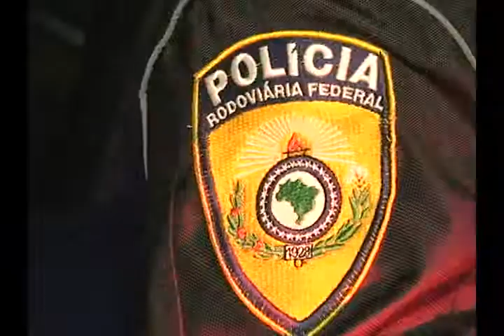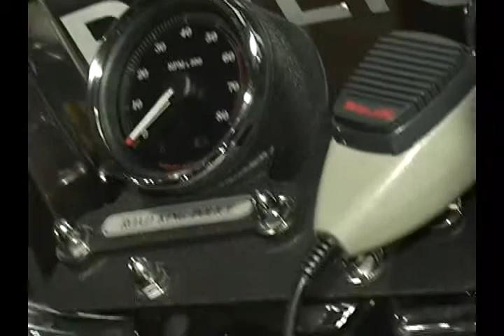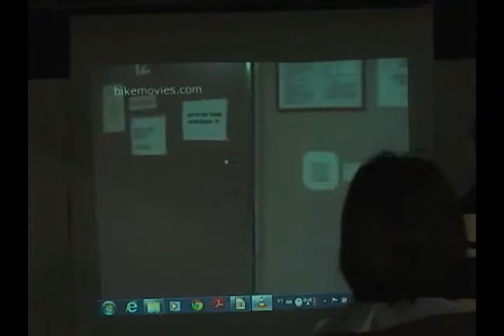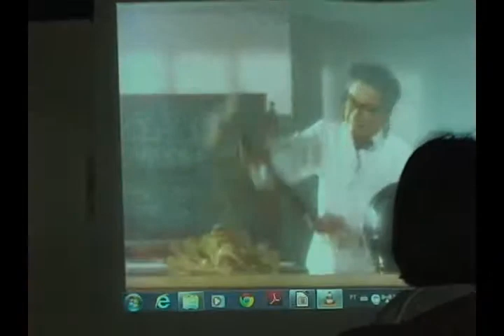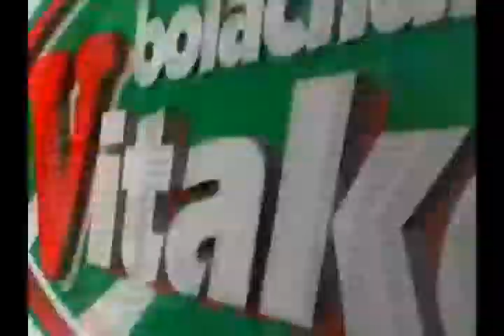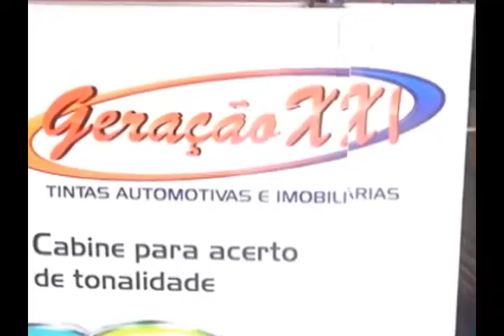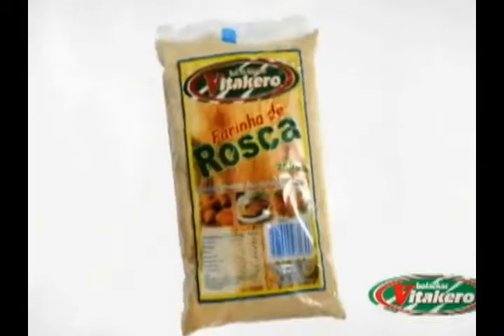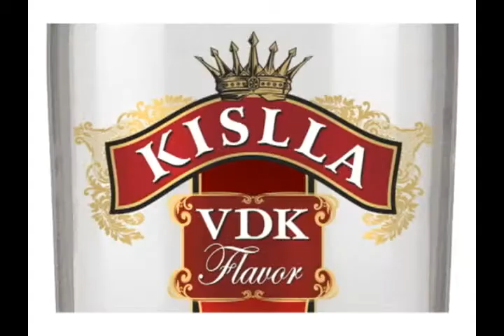CONEXÃO RN 23.11. 2013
PROGRAMA NA TV UNIÃO COM CARDOSO SILVA.